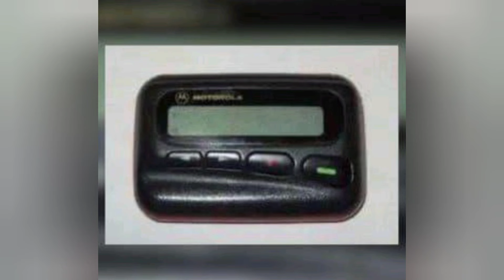දෙවන ප්‍රහාරයත් - හිස්බුල්ලා කැලඹෙයි - දෙවන ප්‍රහාරය ලෙස වෝකි ටෝකී පුපුරා යයි -මෙන්න වීඩියෝ.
හිස්බුල්ලා කැලඹෙයි - දෙවන ප්‍රහාරය ලෙස වෝකි ටෝකී පුපුරා යයි -මෙන්න වීඩියෝ.